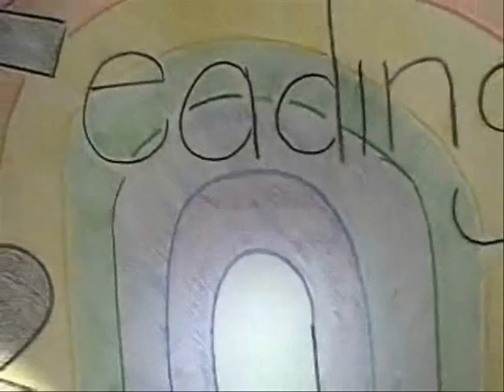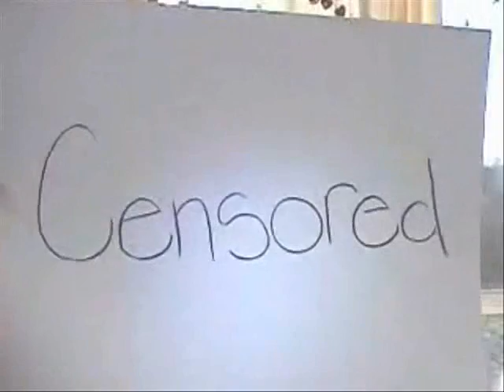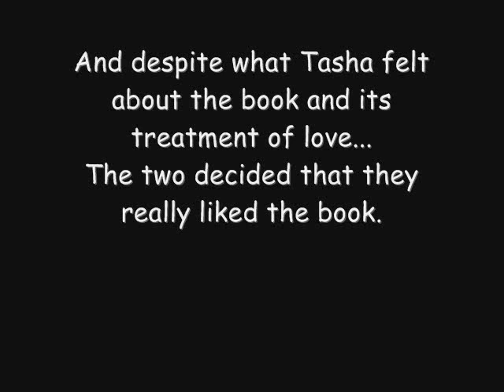Channel Surfing: The Jane Eyre Haunt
Bored, Ariel and Bri take entertainment into their own hands and turn on the TV. As they surf channels, they come across a rerun of Reading Rainbow with a special on Jane Eyre... and are continually haunted by the novel, even as they constantly change the channel.